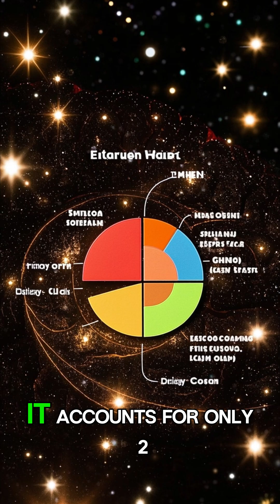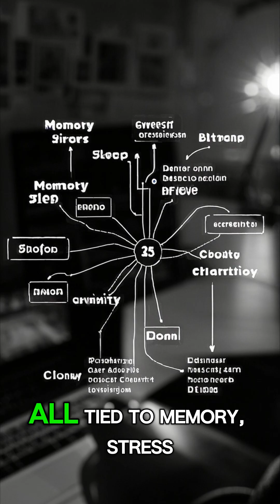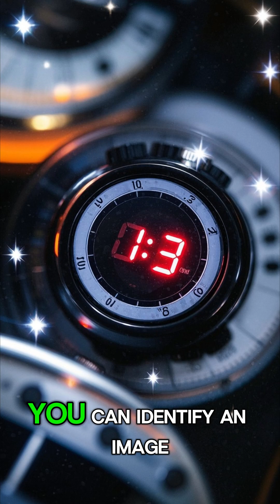"How Powerful Is Your Brain? 25 Unbelievable Facts!"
🧬 Learn how your brain processes information, why sleep matters, what makes you feel emotions, and why your brain is more active when you're daydreaming. Get ready to boost your knowledge and impress your friends!

📌 Don’t miss: The Truth About How Memory Really Works